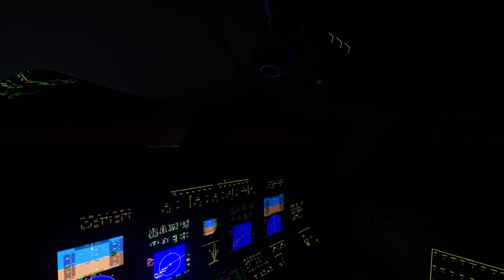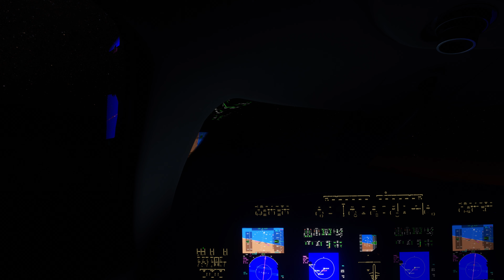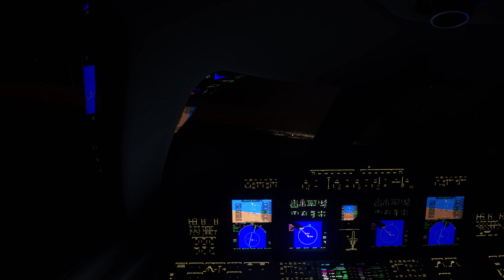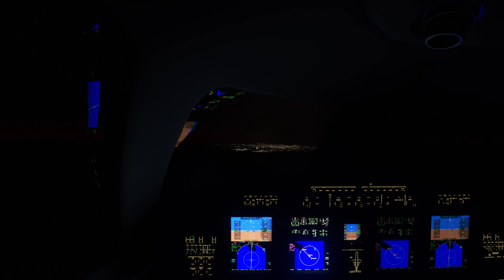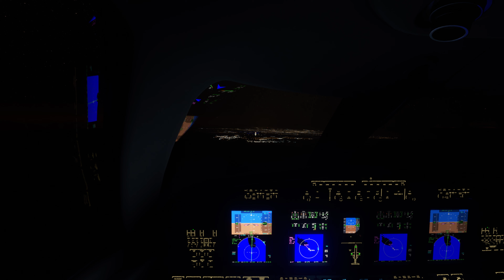Night approach to Malta with CJ4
Night IFR to Malta - Valletta
Microsoft Flight simulator 2020 MSFS2020
Working Title CJ4